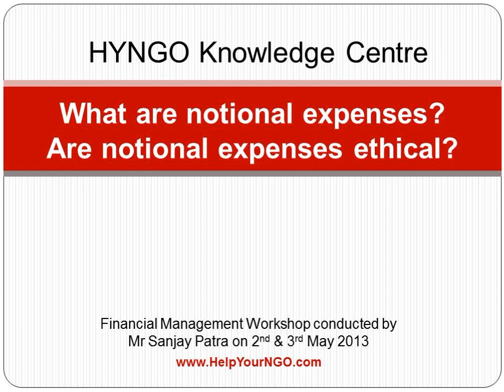What are notional expenses.Are notional expenses ethical?